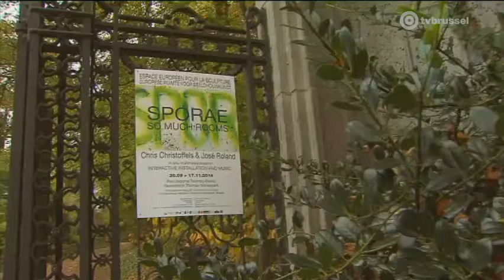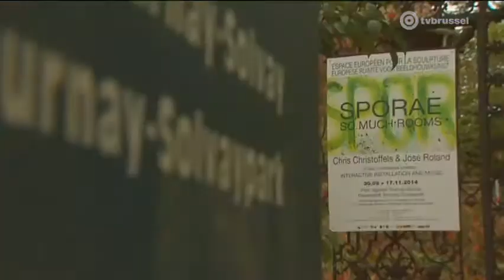SPORAE.SO MUCH ROOMS. Reportage TV Brussel - 14/11/2014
Chris Christoffels & José Roland
In situ multimedia creation
INTERACTIVE INSTALLATION AND MUSIC
Parc régional Tournay-Solvay
Espace Européen pour la Sculpture (E.E.S.)
Chaussée de la Hulpe, 201 – 1170 Watermael-Boitsfort/Bruxelles
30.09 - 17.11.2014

Titel reportage: Kunstinstallatie 'Sporae': 'Ook in champignons zit kunst'. Verslag: Marie-Ange Gillis